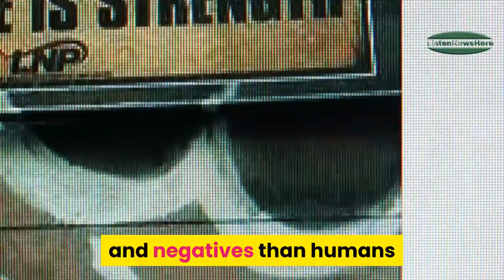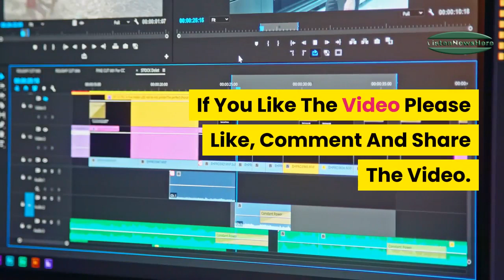ai is outperforming experts at spotting breast cancer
AI is being used for one of the best causes on this planet -- cancer. DeepMind, the Google-owned and UK-based artificial intelligence company is now using AI towards breast cancer detection.

14 die as snowfall, rain wreak havoc in Balochistan